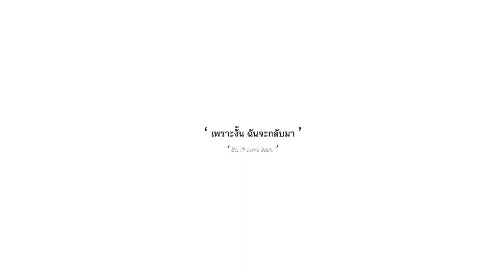KANGGOOK x TAEJOO 🥋 • EN/TH SUB • SEE U - HEO JUNG (허정) • PART 2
Where Your Eyes Linger  l  Korea Web Drama
🥋 KANG GOOK PART